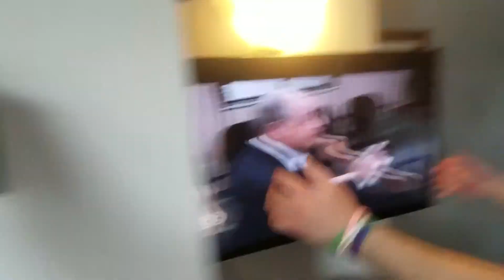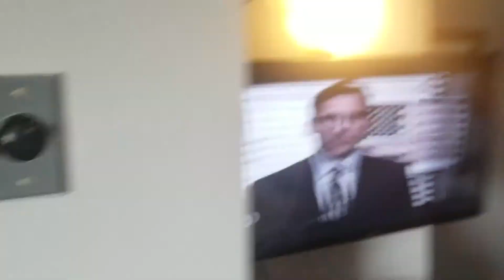Staying at the CHEAPEST hotel we could find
Last may (I know a month late upload) SImon and I stayed at we could find as the cheapest hotel that we thought we'd actually be able to sleep in.

Bendy Tripod with Ball Head

Current Camera: Canon 70D gU1

Previous Camera: Canon Powershot SX530 HS

Other Gear Common in My Videos:

Headphones: Audio-Technica ATH-M30x Professional Studio Monitor Headphones